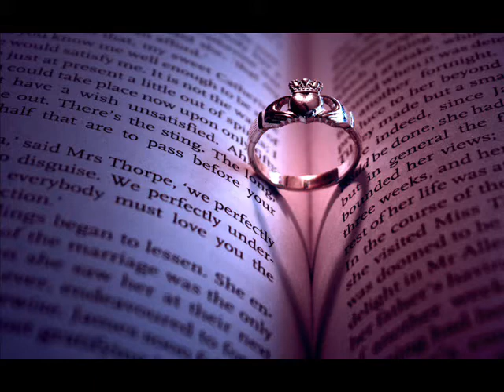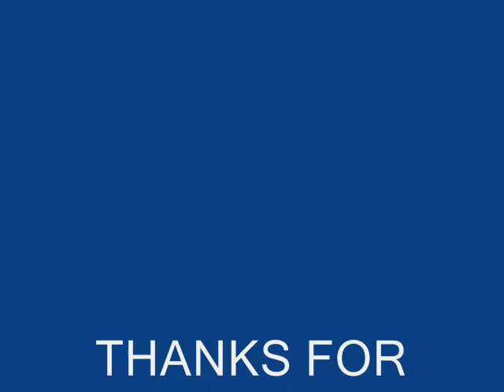UNAI NANAE feat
hey guys. its our composition. hope u enjoy the struming. happy listening